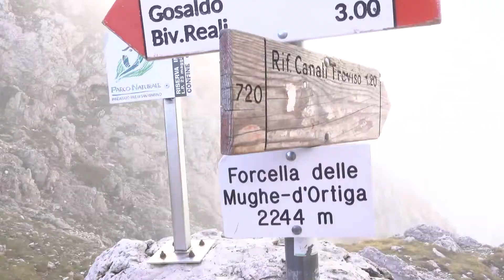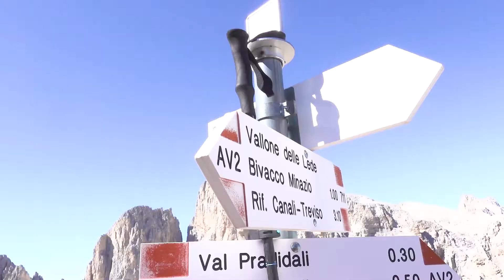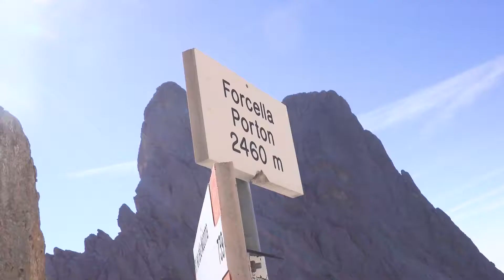Dolomiti Palaronda Ferrata con Guida - Provato per voi da